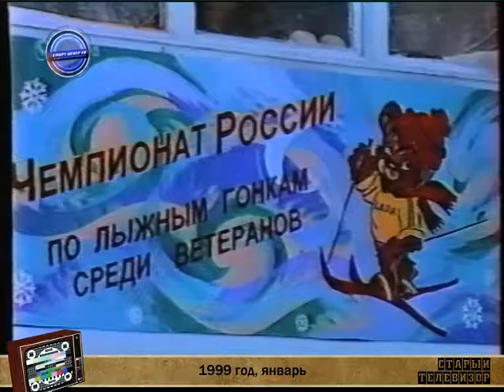Старый телевизор – выпуск 38